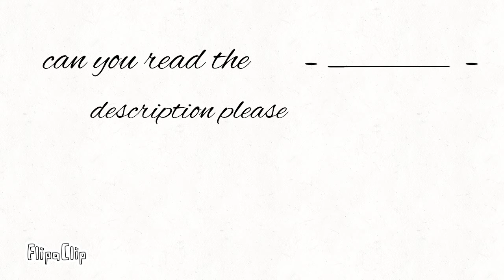Read description AGAIN